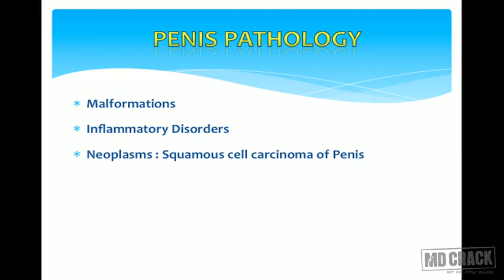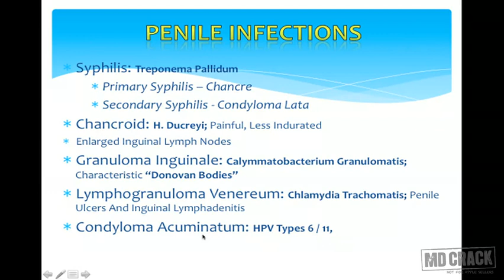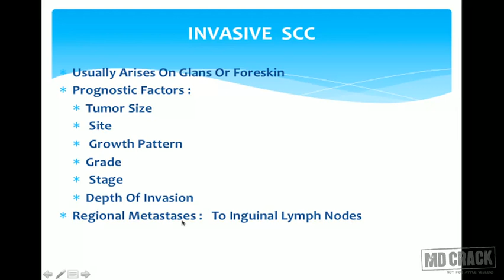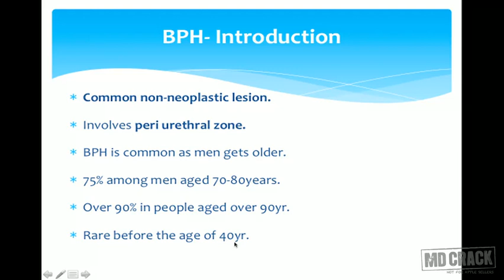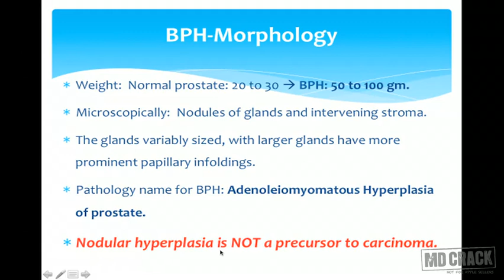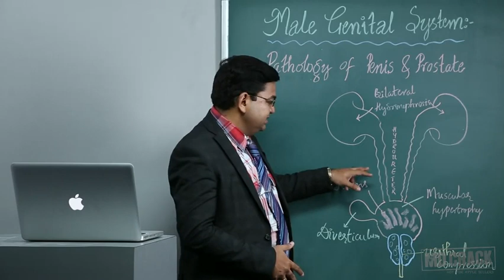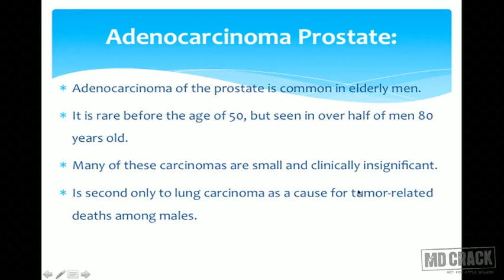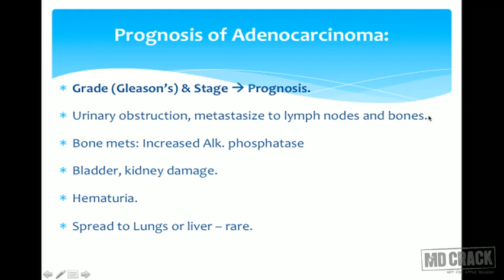PATHOLOGY : MALE GENITAL SYSTEM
In this video of PATHOLOGY : MALE GENITAL SYSTEM  following concepts are discussed:
MALE GENITAL SYSTEM:  PENIS & PROSTATE
Penis:
Pathology
Malformations
Non specific balanitis
Penile infections
Carcinoma in situ - penis
Invasive squamous cell carcinoma
Verrucous carcinoma
Squamous cell carcinoma of scrotum

Prostate:
Pathology of Prostate
BPH -
Introduction
Mechanism
Morphology
Complications

Adecarcinoma of prostate:
Diagnosis
Prognosis